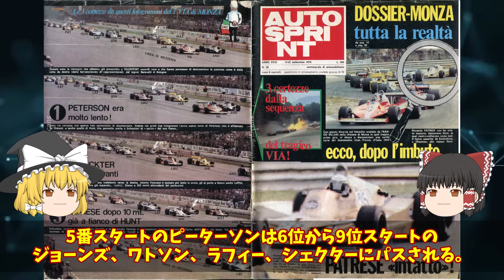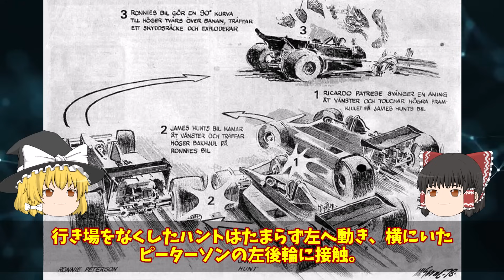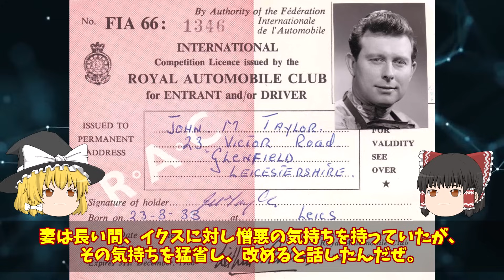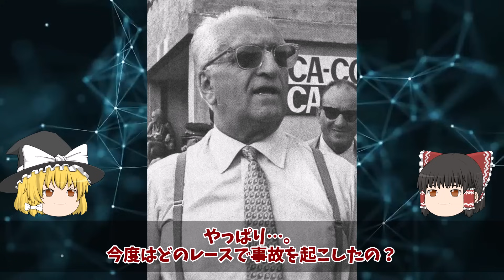◯亡事故多発！F1史に残る、凄まじすぎる事故4選【ゆっくり解説】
【チャプター】
00:00 オープニング
00:15 ロニー・ピーターソン
06:13 ジョン・テイラー
08:43 ジュゼッペ・ファリーナ
11:40 マーティン・ドネリー

▼背景素材
Ahmad Gulabi様